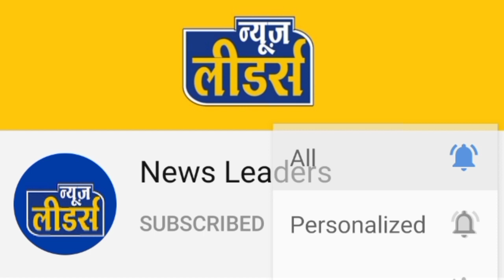सेंधवा/खेतिया/पानसेमल - कव्वों सहित कुत्तों की मौत से हड़कंप,राष्ट्रीय स्पर्धा में खरगोन ने मारी बाजी